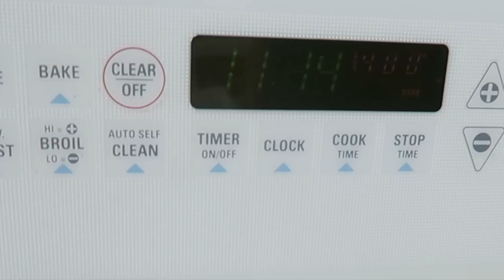FORGET PERFECT | Paleo Biscuits | Using Resistance Bands | Essential Kitchen Tools | LiveLeanTV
If you've ever quit or given up because you can't follow a workout "perfectly" then this video is a must watch.

Living Lean isn't about perfect circumstance, perfect workouts or perfect nutrition. Do the best with what you've got and put in the effort, consistently.
Follow one of our programs to take the guesswork out of getting results.

Set of 4 Large Loop Resistance Bands

Small Loop Resistance Bands